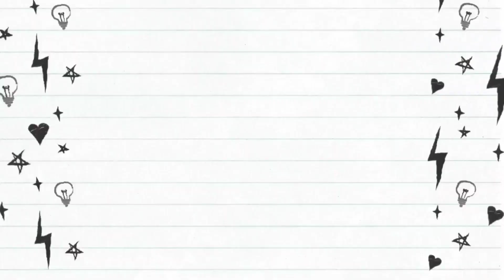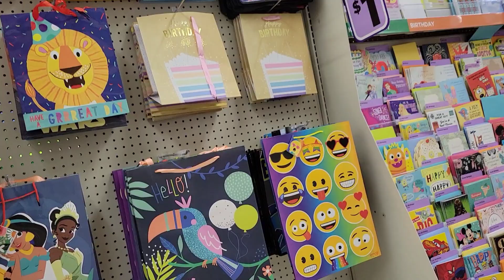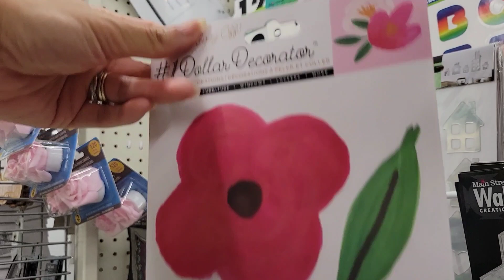Browse With Me at Dollar Tree | Seasonal, School Supplies, Stickers and Crafts, Wall Decor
Quick trip to the Dollar Tree because it has been a while!

Musician: @iksonmusic